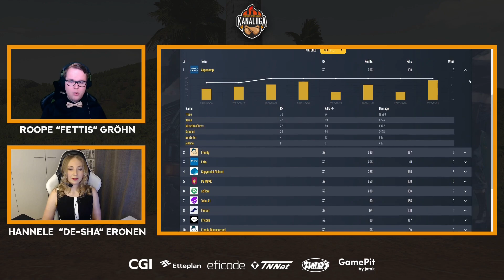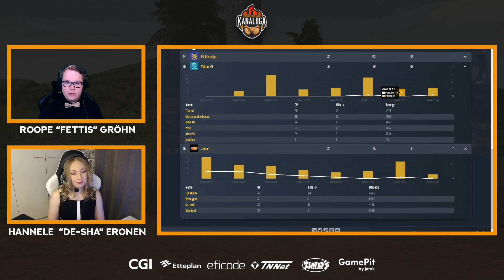KanaTalk, 30. jakso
KanaTalk täyttää taas pyöreitä! Kanaliiga PUBG Season 9 by Eficode alkaa olla paketissa, joten katsotaan viimeisimmät meiningit läpi!